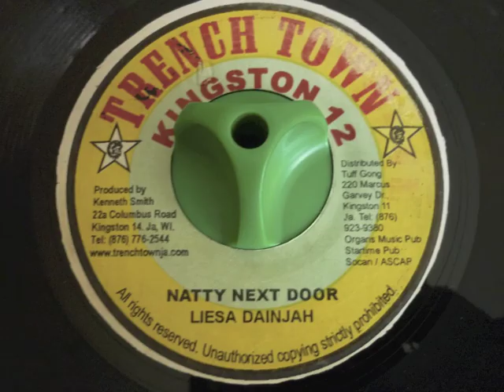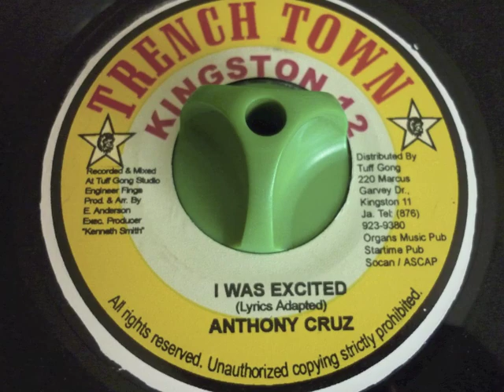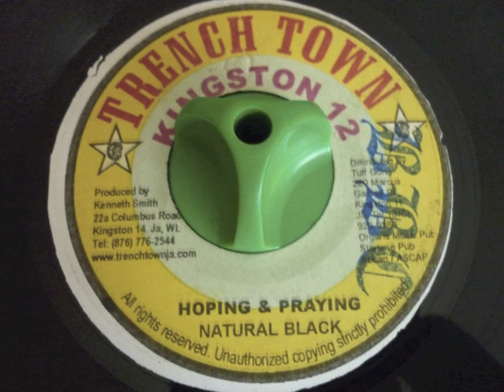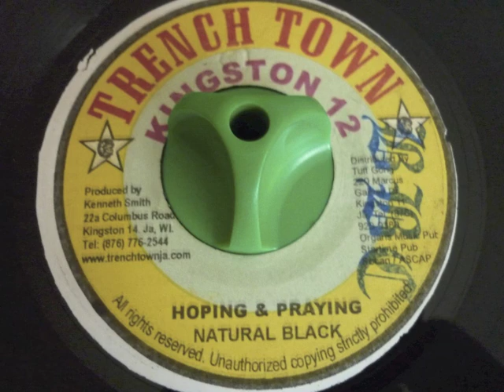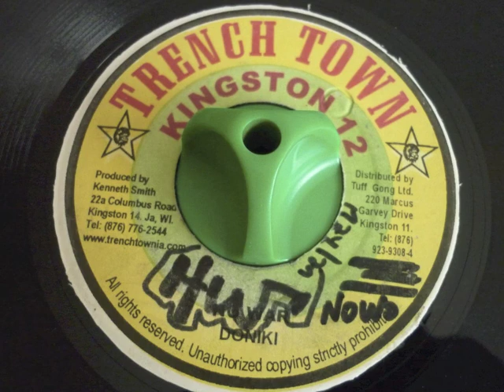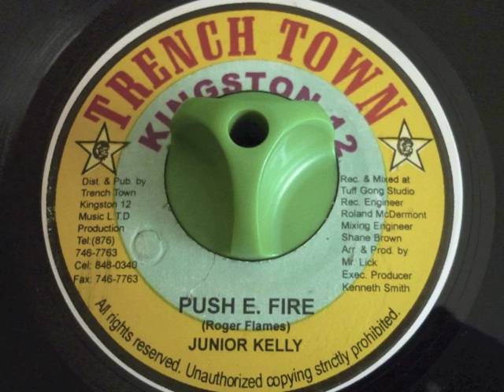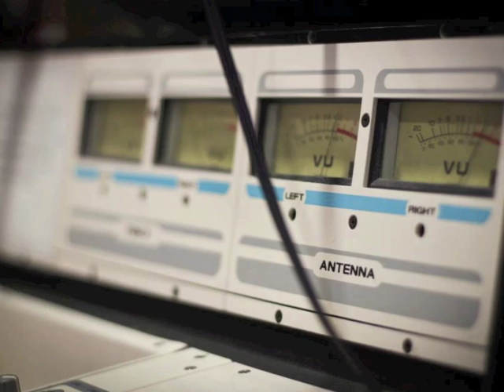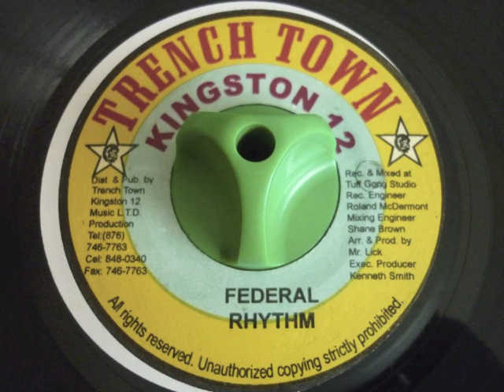FEDERAL RIDDIM - TRENCHTOWN KINGSTON 12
LISA DAINJAH "Natty Next Door"
ANTHONY CRUZ "I Was Excited"
GEORGES NOOKS "Rude Boy"
NATURAL BLACK "Hoping & Praying"
DONIKI "No War"
JUNIOR KELLY "Push E. Fire"
CAPLETON "Fire A Fi Bun"

Riddim: FEDERAL
Label: TRENCHTOWN KINGSTON 11
Year: 2001
Producer: KENNETH SMITH
Mix: C TOWN SOUND